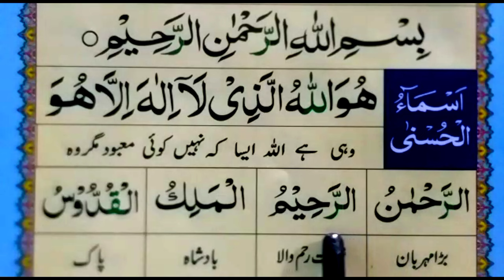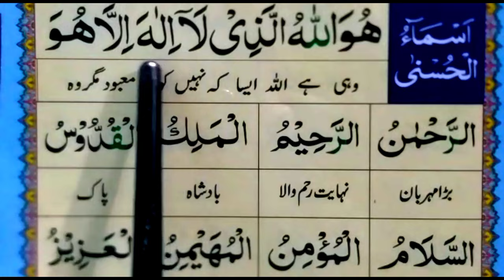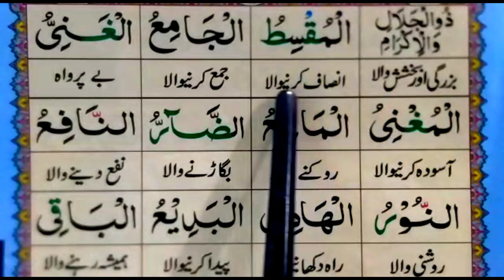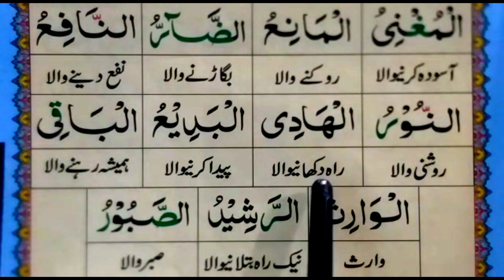99 Names Of Allah || Urdu Translation || Learn Asma Ul Husna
99 Name Of  Allah  || Urdu Translation || Learn Asma Ul Husna.

Salam.
chennel Learn Quran Online